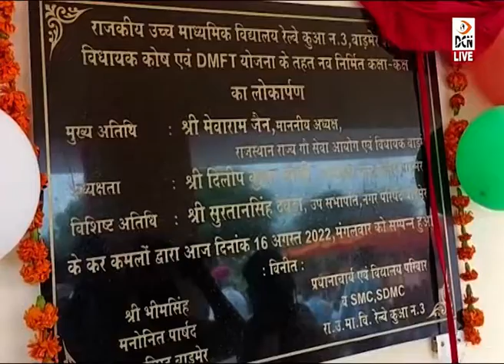रेलवे कुआं नं. 3 स्कूल में कक्षा-कक्ष का विधायक मेवाराम जैन ने किया उद्घाटन